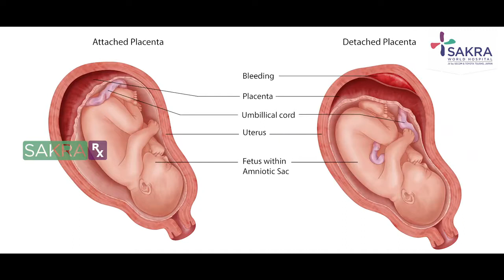Bleeding During Pregnancy | Gynaecologist in Bangalore - Dr. Prabha Ramakrishnan | Sakra World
Sakra RX - Your Daily dose of Health by Gynaecologist in Bangalore - Dr. Prabha Ramakrishnan , Senior Consultant - Obstetrics & Gynaecology. Any type of bleeding while pregnant is not normal.